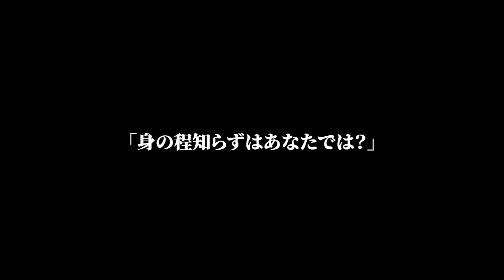【スカッと】救急車で運ばれるモラハラ夫の目の前で私「同乗しません」と断固拒否ｗ→夫を横目にさっさと出て行ってやった結果…【修羅場】【総集編】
過去動画の人気シリーズ詰め合わせです！

0:00【スカッと】救急車で運ばれるモラハラ夫の目の前で私「同乗しません」と断固拒否ｗ→夫を横目にさっさと出て行ってやった結果…【修羅場】
13:07【スカッと】義両親の執拗な嫁いびりが原因で離婚。夫「お前が悪いよｗ」数年後、突然家に義両親の訃報を伝えにきた元夫「葬儀に出ろ！夫婦に戻るんだから来てくれないと困る！」私「は？」→ガン無視した結果ｗ
34:39【スカッと】専業主婦の私を無能扱いする亭主関白な夫「一切外出するな！納得できないなら出て行け」私「わかりました。何が起きても知らないよ」→お望み通り出ていった結果www【修羅場】
51:57【スカッと】大事な商談で中卒の女性社員を見下す取引先社長「身の程知らずの小娘の分際でｗ」→言い返そうとすると女性社員がニヤリと笑みを浮かべ「身の程知らずはあなたでは？」結果w